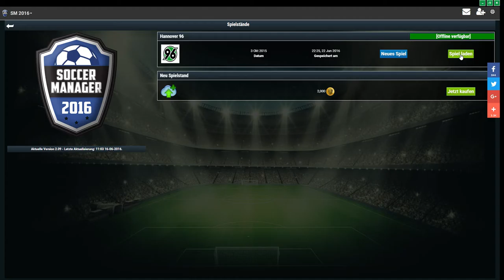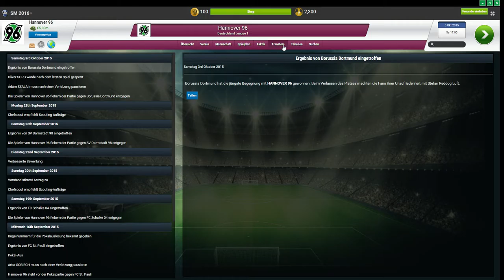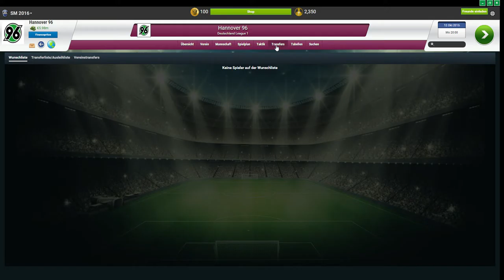Jetzt gehen Leverkusen (Platz 2)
Hi!
es kann nur noch besser werden ;)
LG Stefan

YouTube Kanäle=